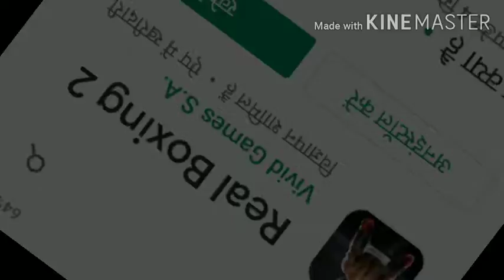Guys if you like boxing games, then watch this game